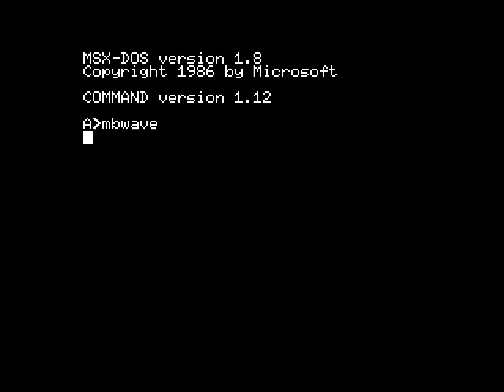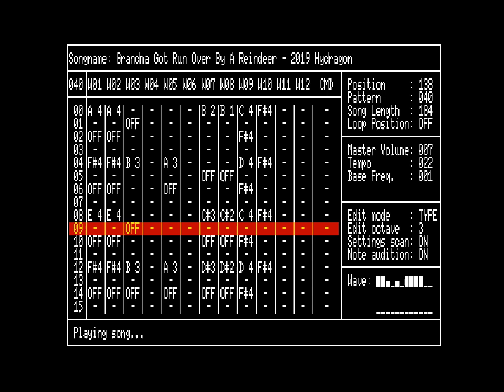Christmas Greetings from Hydragon!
Merry XMAS And A Happy New Year!!!